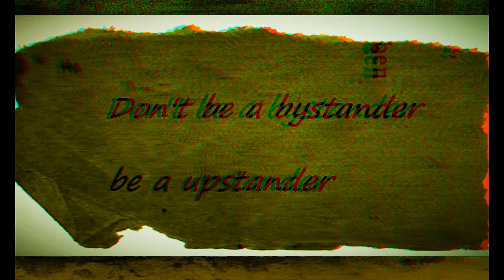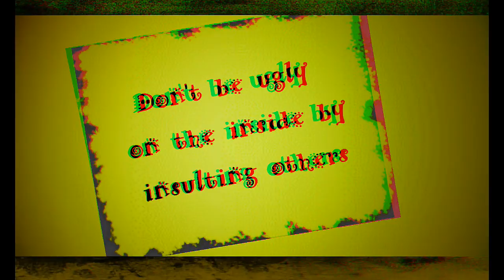iRiE Goose Video "Stop Da Bullying" feat. Father Goose Music Anaglyph 3D Video